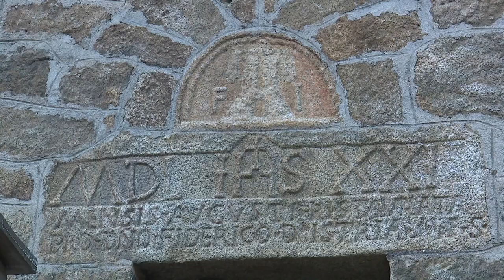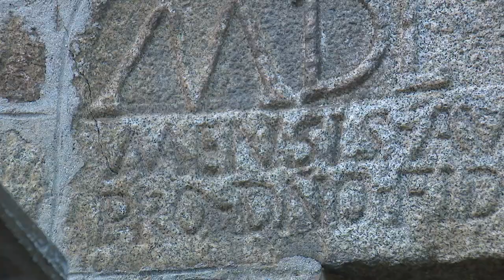Per sti lochi in Istria, épisode 2 : Vincentellu d'Istria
Chaque semaine, la rédaction de France 3 Corse ViaStella vous propose de découvrir les régions insulaires et leurs villages avec la page Per Sti Lochi. Cette semaine, la pieve d'Istria.

Cette série de cinq reportages, réalisés par Jean-Philippe Mattei et Stéphane Lapera, vous amène à la découverte de la Pieve d'Istria.